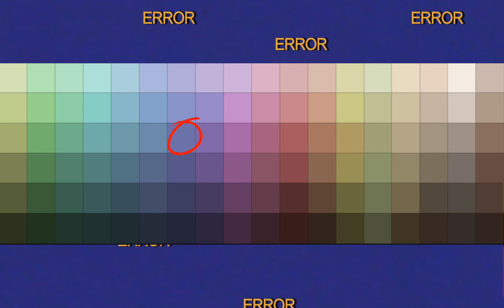Weird core OC challenge | Gacha Club